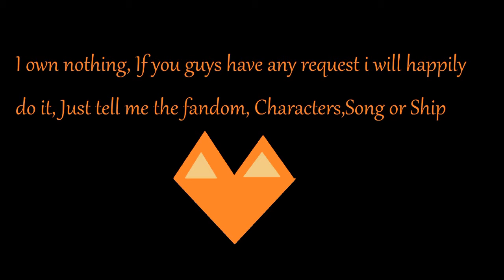Dave Strider Just dance